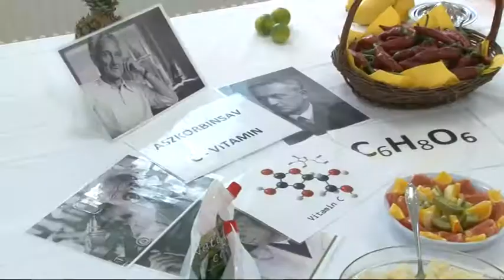A c-vitaminban gazdag zöldségekről, gyümölcsökről, tudhattak meg többet a zombai iskolások.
A c-vitaminban gazdag zöldségekről, gyümölcsökről, azok az egészségmegőrzésben játszott szerepéről tudhattak meg többet a zombai általános iskolások. A Menő menza az iskolákban elnevezésű program célja, hogy a gyerekek kevesebb szénhidrátot és több zöldséget-gyümölcsöt fogyasszanak, továbbá többet mozogjanak. Zomba egyébként több egészségfejlesztésre fókuszáló pályázatot megnyert, így az elkövetkező években a helyiek több ilyen szolgáltatást vehetnek majd igénybe.